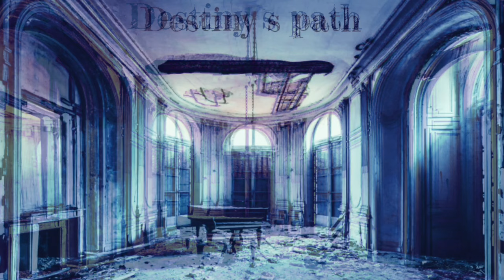Destiny S Path - Walking In ...